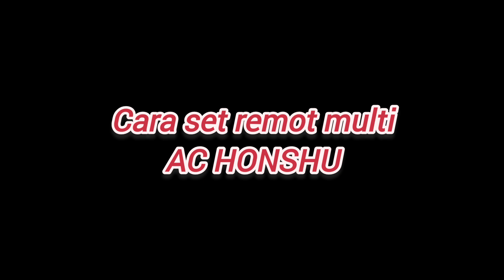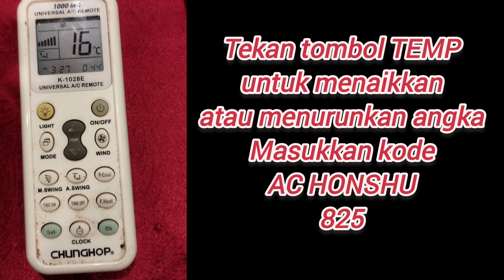CARA SETTING REMOT MULTI CHUNGHOP AC HONSHU